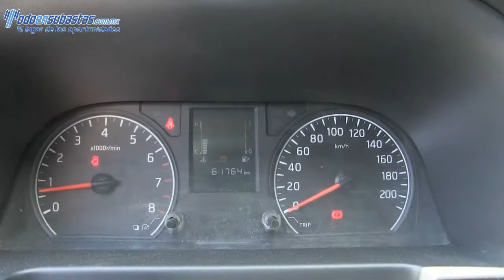00687 Nissan / Urvan / 2014